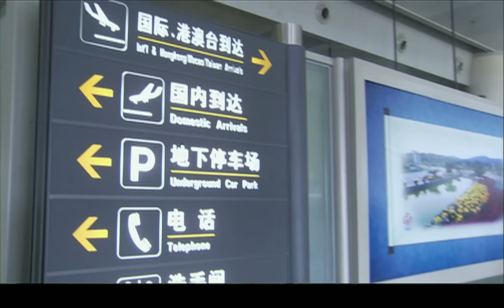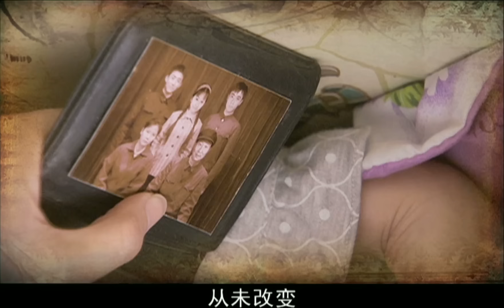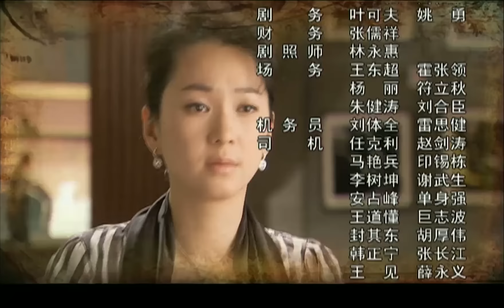老马家的幸福往事 31丨林永健、何赛飞两夫妻与三个子女的30年生活大变迁（林永健/何赛飞/于和伟/涂松岩/陈紫函/辛柏青/李光洁/蔡君茹)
该剧全景式地记录上海一户普通人家从上世纪70年代到21世纪初的生活变迁。